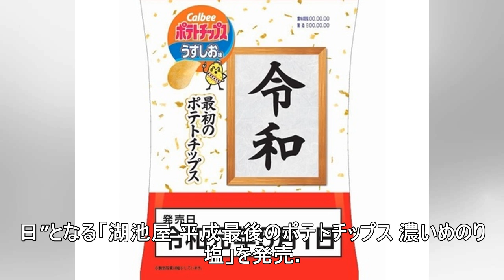ローソン「新元号最初のポテチ」のパッケージ完成